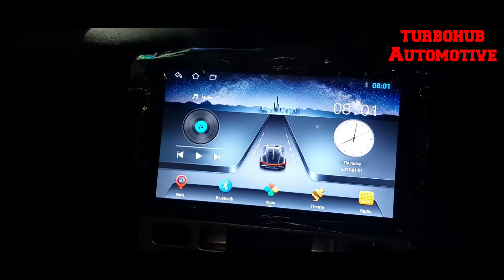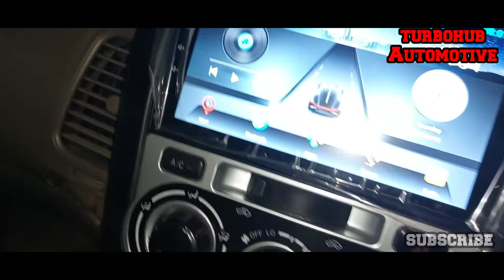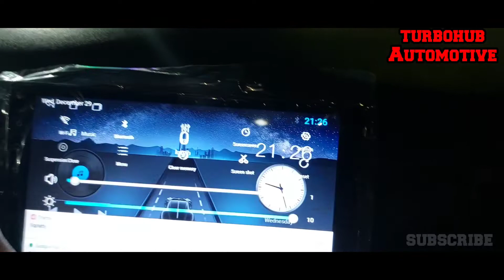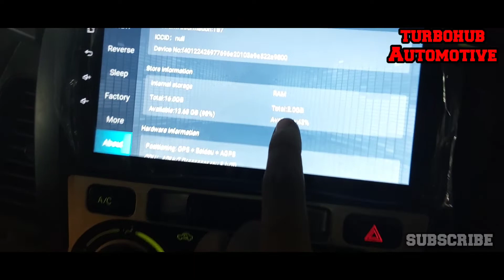9 inch screen Innova type 1 type 2 Android sterio installed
this sterio is universal and can be installed in any car if you want one for your car in chepest price then dm on instagram page turbohub automotive dont forget to subscribe our channel